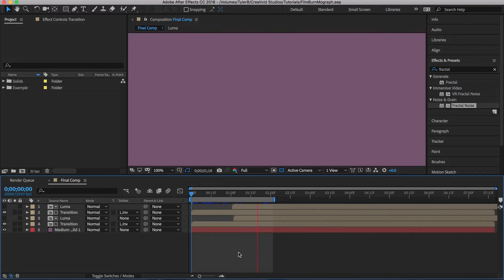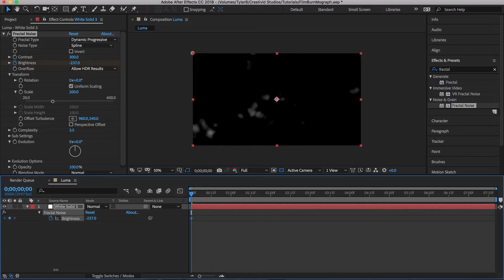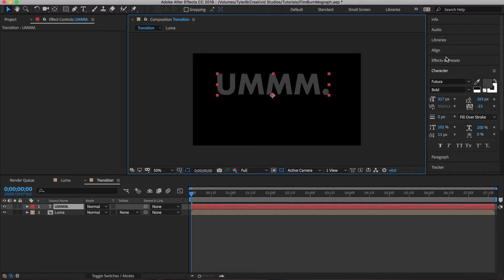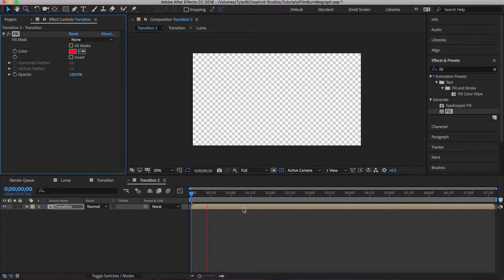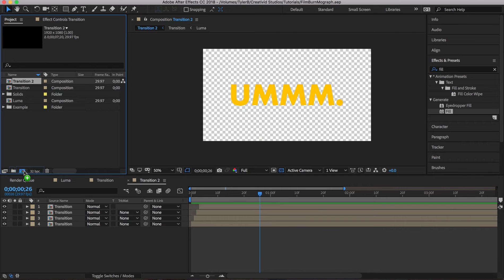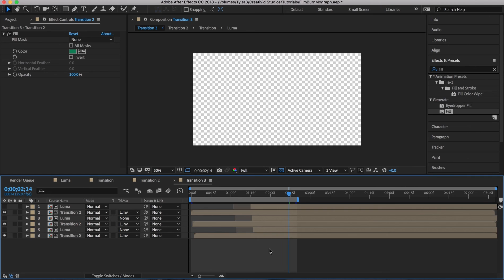Colorful Layered Transitions | After Effects Tutorial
Here's how to make your own stylized transition effect in After Effects!
I really don't know why I called it a "film burn" in the tutorial... it definitely isn't one lol

B Way Motion
Tyler Bradway

SEO tags to help you find my stuff:
B Way Motion, Creativid Studios, Tyler Bradway, After Effects tutorials, special effects, animating, animated, animations, motion graphics, video editing, filmmaking

transition, easy, basic, quick, fast, stylized, liquid, fluid, splash, waves, wiggle, reveal, logo, melt, colorful, fade, fractal noise, turbulent